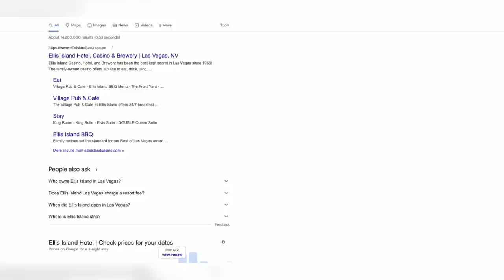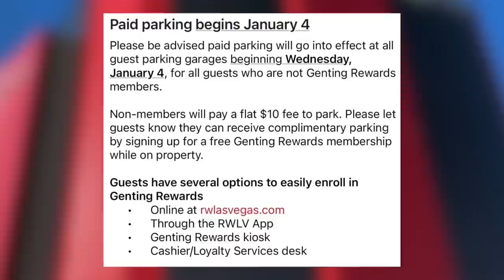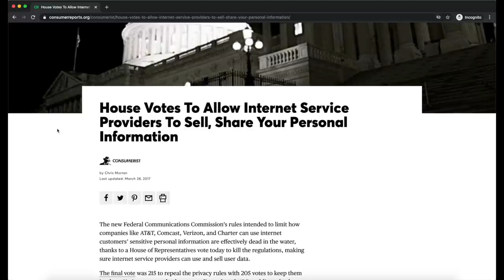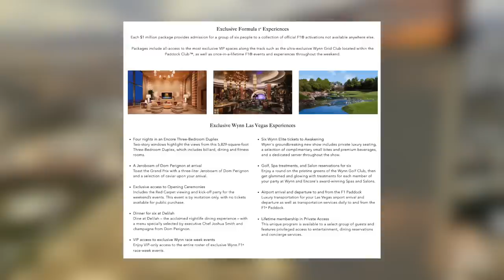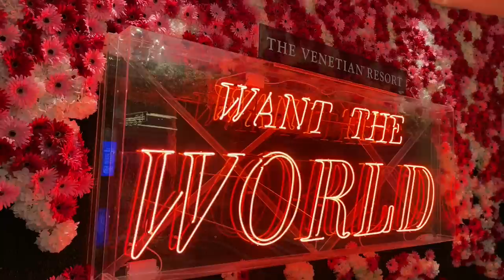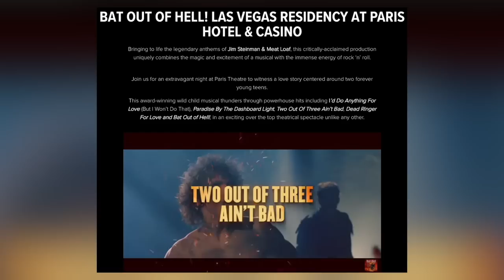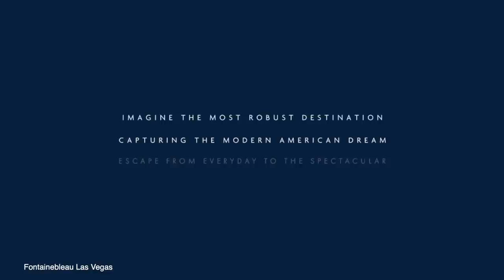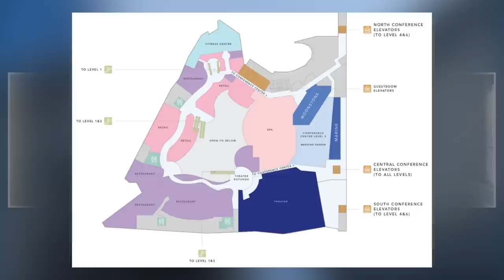Resorts World Ends Free Parking, Fontainebleau's Big Windfall & Caesars Gambling on $5 Million Offer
and find out how you can get 3 months of ExpressVPN free!

Episode Description

Fontainebleau Las Vegas announced a timeline for finishing construction and some big news on funding. After securing a $2.2 billion loan from Chase, the property announced a 4th quarter 2023 opening. What will it look like and what does it need to do to be successful?

In other news we give a quick update on Primm, Nevada including the reopening of a long closed casino and the gutting of another. We also talk about yet another Vegas casino robbery, the saddest restaurant closures in 2022 and how Caesars is trying to sell a $5 million package for the upcoming Formula1 race.

0:00 MGM Grand advertising as Ellis Island?
0:51 Primm update - Buffalo Bill’s open and Primm Valley gutted
3:34 Resorts World Las Vegas does away with free self parking
7:16 Caesars announces $5 million Formula 1 Emperor Package
9:39 Saddest Vegas restaurant closures of 2022
11:04 Another casino robbery in Vegas!
12:17 Meatloaf Bat out of Hell Musical closes at Paris Las Vegas
15:00 Fontainebleau Las Vegas secures funding. Opening 4th quarter 2023
16:50 Will going after conventions be a successful move for new resorts?